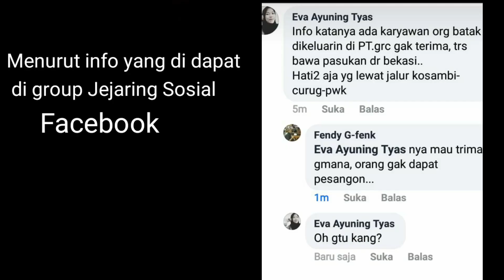Keributan dan Tawuran di Klari Karawang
Senin malam 25/11/2019. Telah terjadi keributan/ tawuran di dekat Pintu exit tol karawang timur. Klari,  Karawang.

Belum di ketahui secara pasti kronologi penyebab nya.